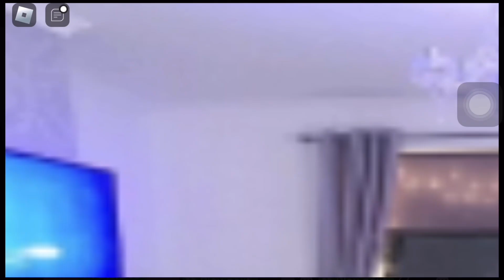Larva: lost in Italy (episode 6)